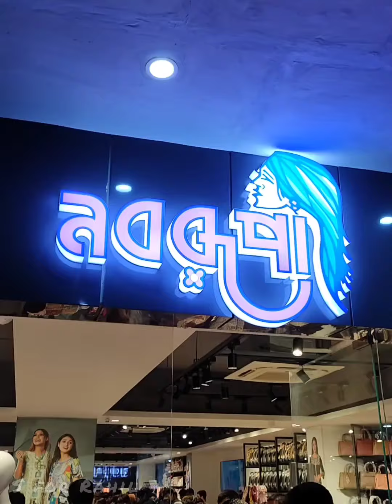BIGGEST SHOPPING MALL IN TOWN! || ALMAS POINT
AssalamuWalaikum Viewers,
This video is all about the 'BIGGEST SHOPPING MALL IN TOWN, ALMAS POINT' in Narayanganj. Here you will get exclusive Aarong, Sailor, Le reve, Novorupa, Twelve, Apex, Orion, Bata, Vibrant, Yellow & Al Haramain's showroom. The place was amazing to visit & shopping.
I've tried to present as much as possible here. Hope that, it will be enjoyable to you guys, thank you.

Can Knock me on Facebook or Instagram.

I am giving below the location Link for your check out -
Almas Point